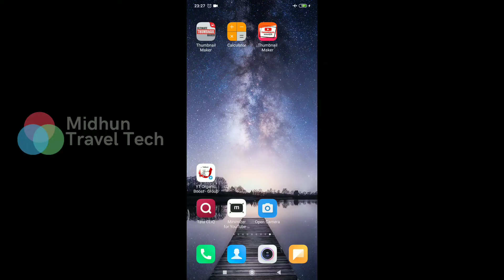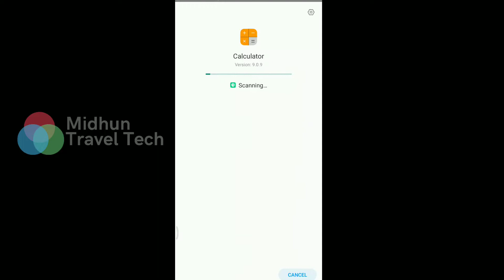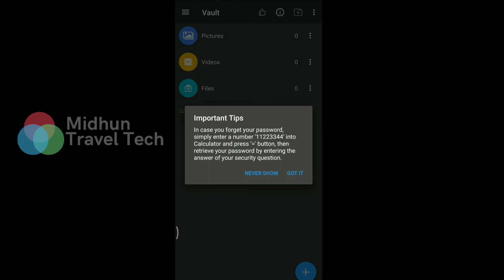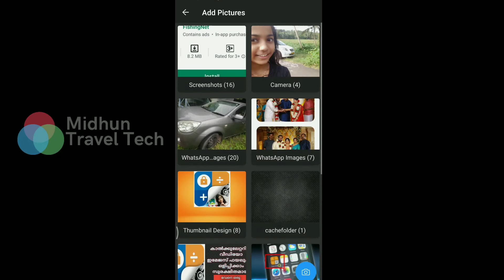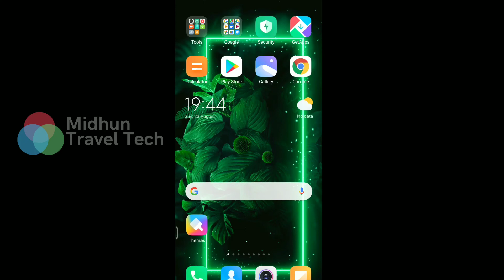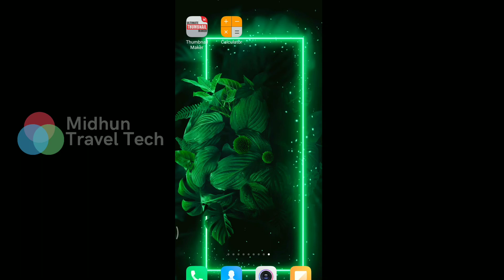Photo Video Hide App Malayalam, Best App For Hide Photos and Videos in Malayalam, File Hide App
This video describe about best app for hide photos videos on android Malayalam. Calculator vault app is a one of the best app for hide files photos and videos. It is a detailed tuorial about how to hide videos and photos in your mobile.
You Can Learn:
1. How to hide any files using calculator.
2. Best app for hide videos and photos on android.
3. Gallery Vault app
4. Gallery Vault Hide app Settings.
Midhun Travel Tech
midhuntraveltech